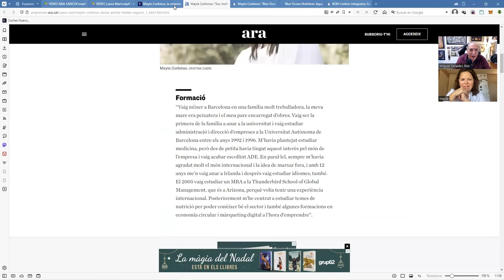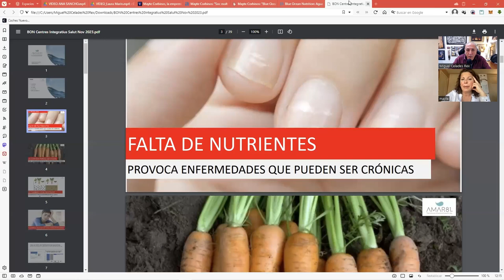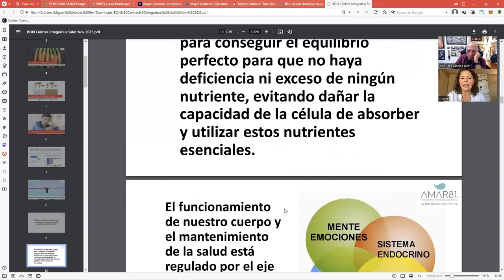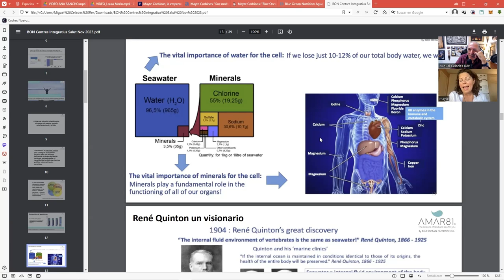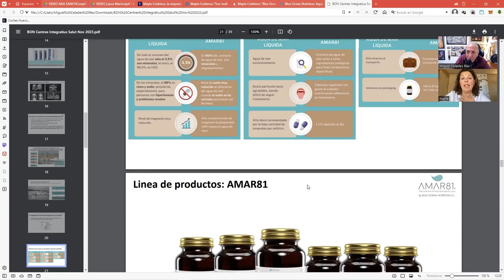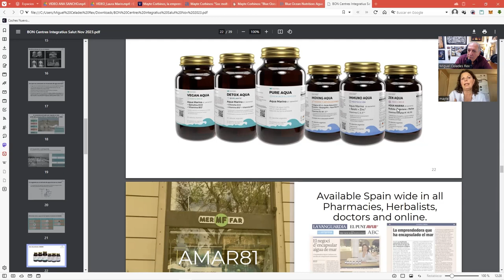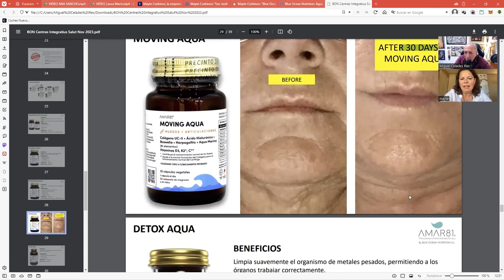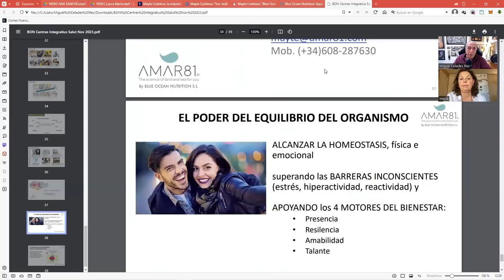Llamando a Mayte Corbinos: Encapsulando el Mar para tu salud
La humanidad siempre ha buscado la "Píldora Milagrosa" y Mayte Corbinos de Blue Ocean Nutrición ha encontrado lo más parecido a ella. Una cápsula con toda la esencia marina de 15 litros de Agua de Mar, pero sin el excesivo sodio y sin los 15 litros de Agua. Todos los elementos de la tabla periódica en tu cuerpo, con una sola pastilla, dile adiós a las carencias a medio y largo plazo. Y claro, puedes tomarte la pastilla o si lo prefieres puedes recoger agua de la playa y beberla directamente, que además es gratis, recuérdalo.